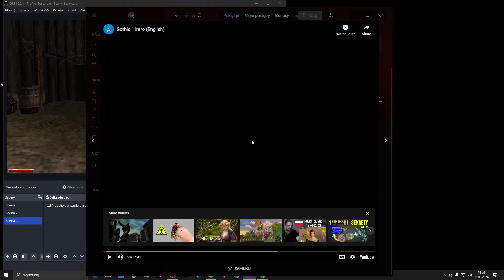(mini granie) Gothic 1 cz.11 jak tam z moją opinią w Obozie?